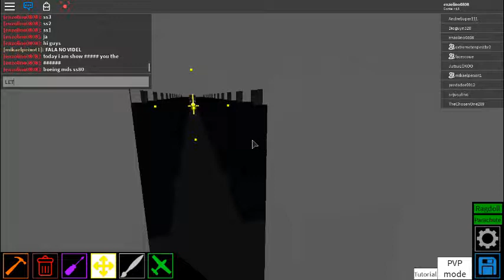showcase of the MD-80 |Roblox plane crazy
this video is not tutorial,is showcase!

plane:MD-80